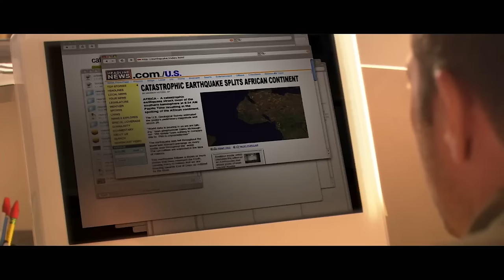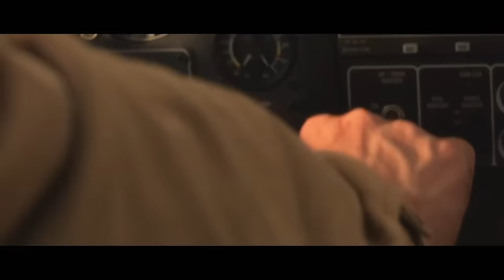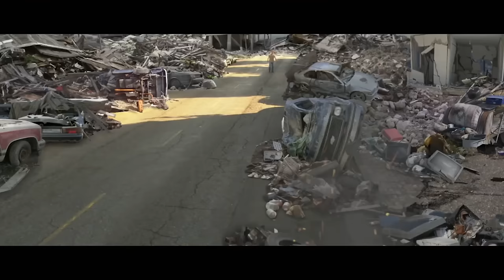Epic Disaster Awaits | The Apocalypse | Full Action Disaster Movie | Free Movie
In this epic disaster film of faith, a devoted mother and father embark on a heart-wrenching journey to find their only child amidst a world on the brink of collapse. As a colossal asteroid hurtles towards Earth, it sets off a chain reaction of catastrophic events that threaten the very fabric of humanity. The family must navigate through a series of harrowing challenges, relying on their unwavering faith and the strength of their bond to survive. Along the way, they encounter other survivors, each with their own stories of loss and hope, adding depth and emotion to their quest. The film masterfully weaves together themes of love, resilience, and the human spirit's capacity to endure even the most dire circumstances.

If you enjoyed the suspense and emotional depth of movies like "Armageddon" or "Deep Impact," you will find "The Apocalypse" equally gripping. The film features stellar performances by renowned actors, making it a must-watch for fans of disaster dramas. Don't miss out on this thrilling and heartfelt cinematic experience that will keep you on the edge of your seat from start to finish.